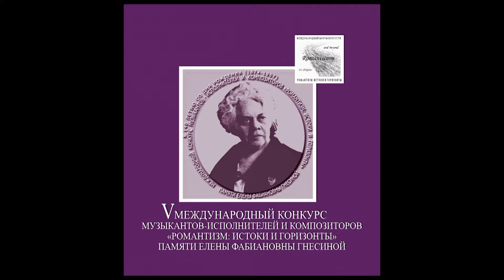Б.Чайковский... исп. Александра Конева (сопрано), Юлиана Симонова (фортепиано)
Концерт-открытие
V Международного конкурса
музыкантов-исполнителей и композиторов
"Романтизм: истоки и горизонты"
памяти Елены Фабиановны Гнесиной

Б.Чайковский - Песни из цикла «Лирика Пушкина»
исполняют
 Александра Конева (сопрано),
Юлиана Симонова (фортепиано)

РАМ имени Гнесиных
Музыкальная гостиная дома Шуваловой
Москва
2014 июнь 16